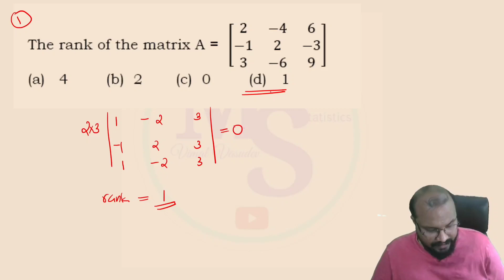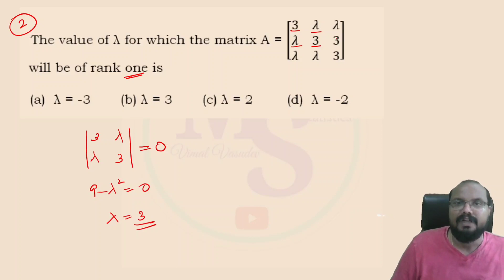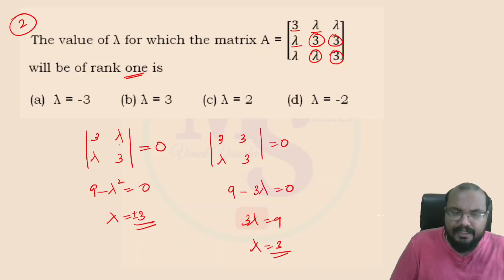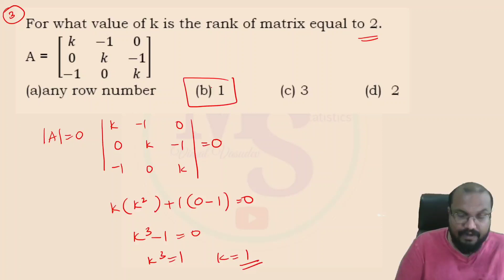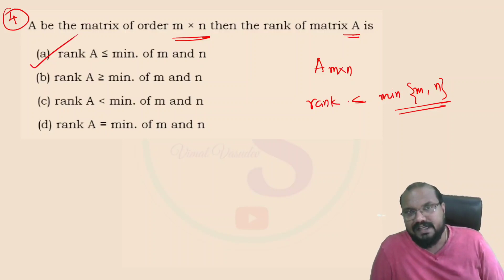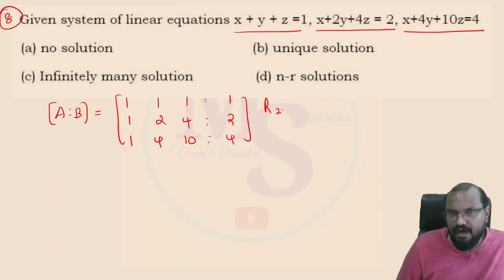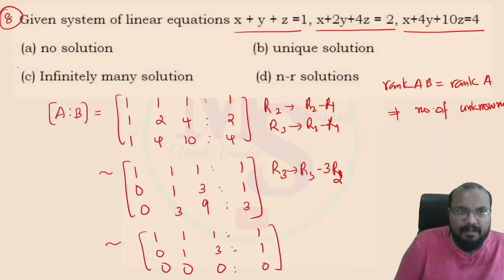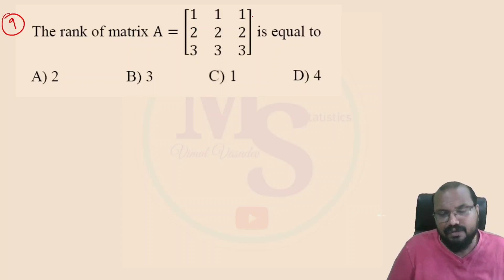Linear Algebra (Part 3)-Module 01- Revision- Non Vocational Teacher(HSST) Mathematics- Kerala PSC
Linear Algebra (Part 3)
Module 01- Revision
Non Vocational Teacher(HSST) Mathematics
Kerala PSC